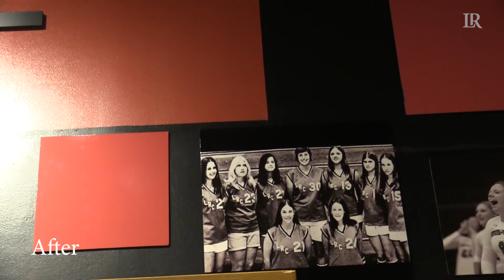Volleyball locker room update